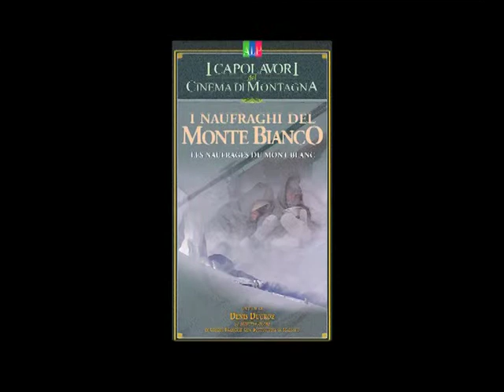I naufraghi del monte bianco il secolo XIX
I naufraghi del monte bianco